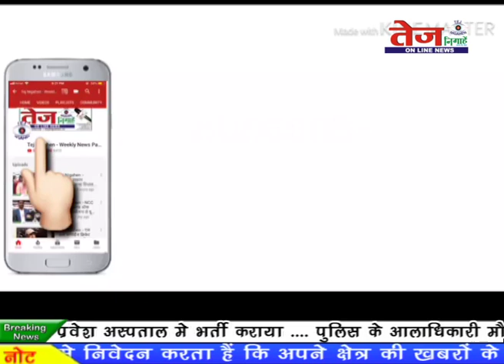Tej Nigahen :- पुलिस मुठभेड़ में इनामी बदमाश कन्हैया गिरफ्तार।....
देर रात गाजियाबाद से लूट की वारदात को अंजाम देने बुलंदशहर आ रहे. बाइक सवार दो इनामी बदमाशों और पुलिस के बीच. एन एच 91 पर सिकंदराबाद में पुलिस से मुठभेड़ हो गई. मुठभेड़ के दौरान दोनों बदमाशों के पैर में गोली लगी है. पुलिस की गोली लगने के बाद गिरफ्त में आए. इनामी बदमाश कन्हैया और बिजेंदर,. जो इस बाइक पर सवार होकर गाजियाबाद से बुलंदशहर में लूट की वारदात को अंजाम देने आ रहे थे. पुलिस को इसकी भनक लग गई. और सिकंदराबाद पुलिस ने एनएच 91 पर जैसे ही रुकने का इशारा किया .तो पुलिस को देख बदमाशों ने फायरिंग शुरू कर दी.